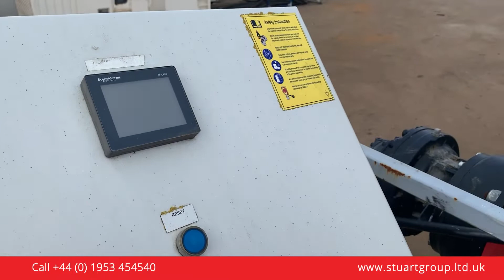Used HAITH / RUNI Screening, Compacting & Recycling Plant | Stuart Group Ltd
Consisting of Runi SK370 Screw Compactor, Mogensen 1600/2700RPM Vibrating Screen & Haith Bulkfeeder. Elevated recycling plant with two conveyors. Designed for the sorting, compacting and dewatering of paper & plastics, although suitable for many other materials (EPS/AIR-POP, RDF, PE film, full/empty cartons, steel/alu cans, dust/airlaid products and food waste etc.

In good working order prior to de-commissioning in 2019.

XSP9567: RUNI A/S SK370, SN: 1811
HAITH Runi stand SN: 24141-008
XSP9568: HAITH 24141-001, Serial No. 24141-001
MOGENSEN SPL 1600/2700-L426